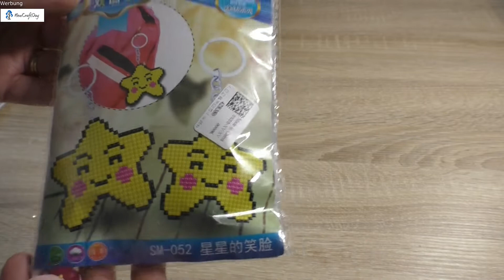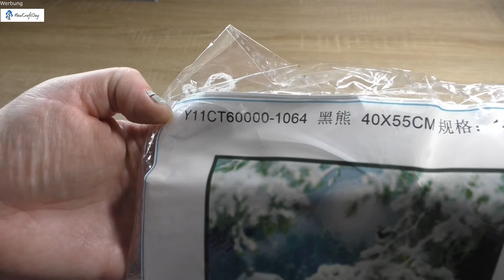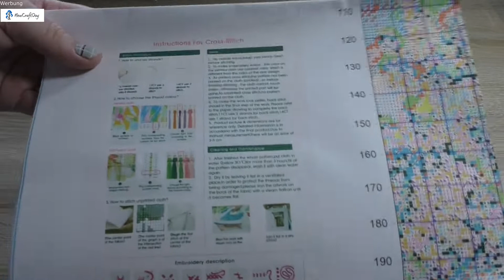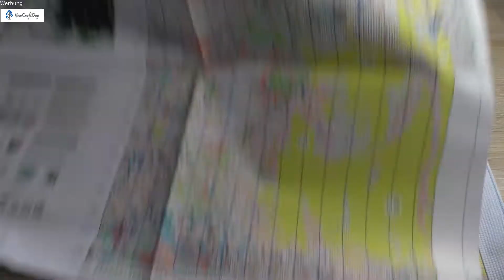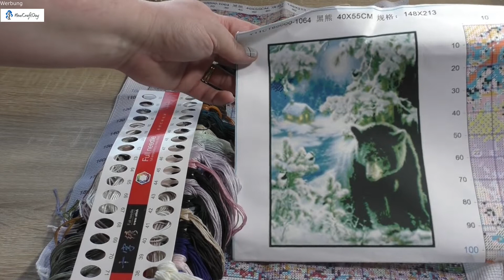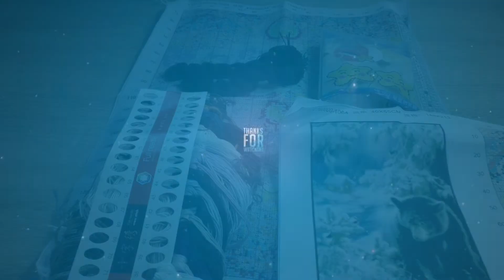Unboxing - Kreuzstich - cross stitch - NewCraftDay #1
Shopname: NewCraftDay
Lieferzeit: 14 Tage per DHL

Dieses Video ist als Werbung gekennzeichnet.Die im Video gezeigten Bilder wurden mir kostenlos zur Verfügung gestellt.